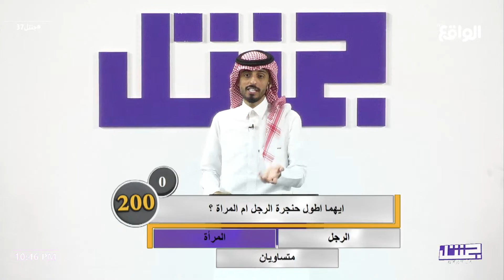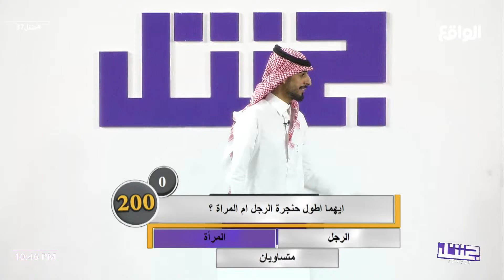الجولة الثانية : حصول مجموعة | الصاعقة ، النجوم ، جبل عرنان على 200 نقطة وخسارة الصملة